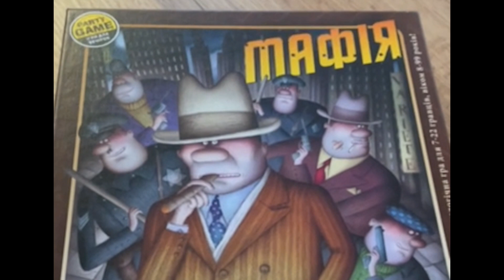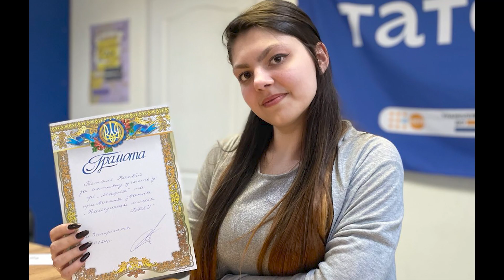Дозвілля студентів БДПУ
Щиро дякуємо Артему Полуляхову за цікаве спілкування! Вдячні за підтримку ГО Сяйво Надії та ГО TatoHub.Бердянськ, що реалізується ГО «Клуб рибалок України - Юей Фішинг Клуб» у межах гуманітарного реагування UNFPA, Фонду ООН у галузі народонаселення в Україні за фінансової підтримки Швеції.